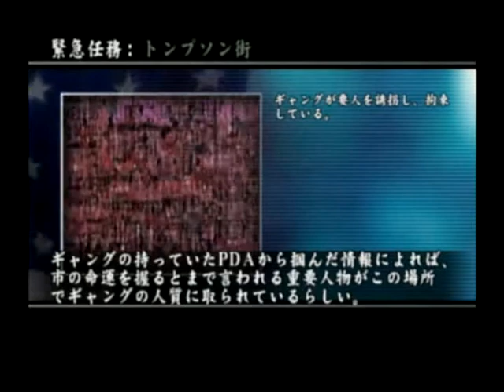【実況】ギャングを殲滅するFPS URBAN CHAOS -アーバンカオス- #11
『──ギャング団に立ち向かう特殊部隊のお話。』

■PS2で発売されました URBAN CHAOS アーバンカオス の実況プレイ動画です。
■FPSものとなります。既プレイの思い出しながら遊ぶ方針です。